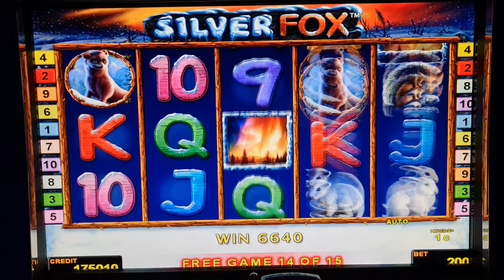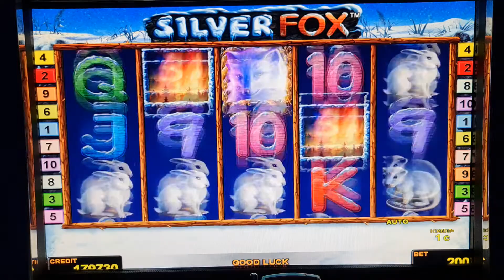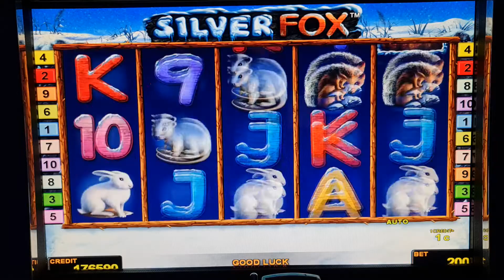Silver Fox ! #2 Euro Bet ! slot machine! Freispiele! novoline ! Big Win!